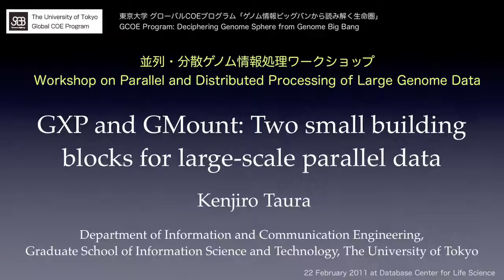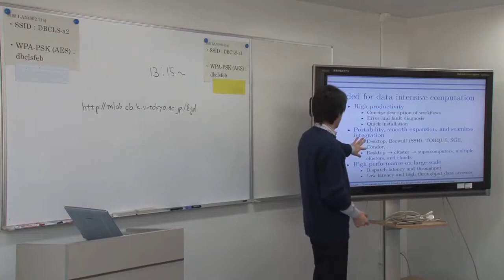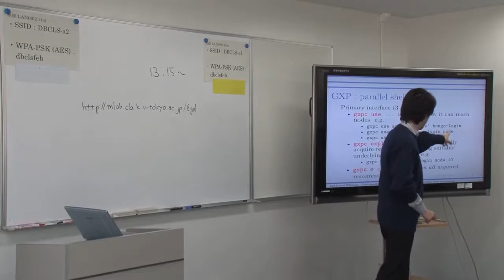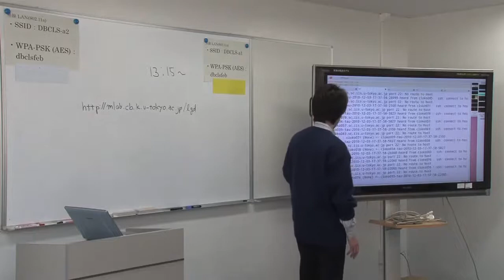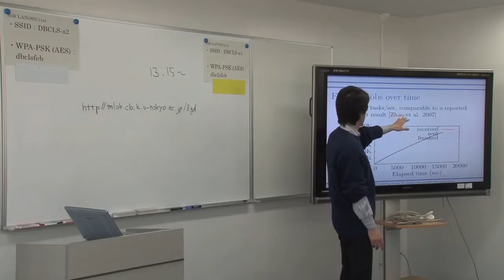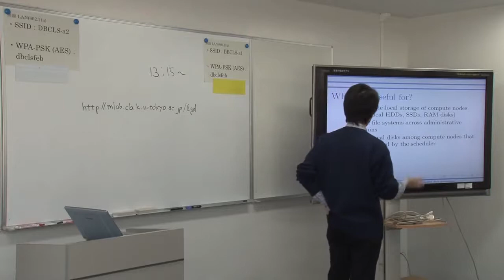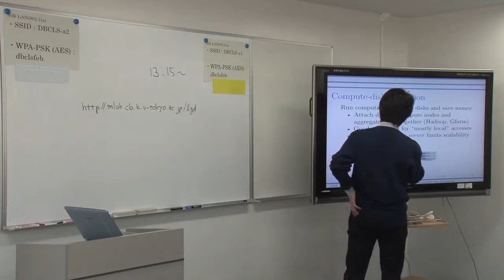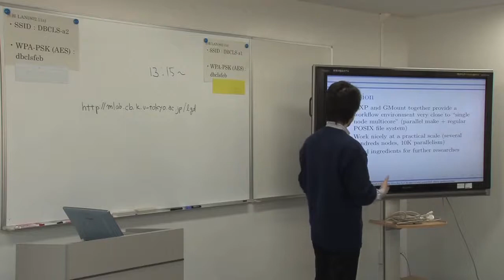GXP and GMount: Two small building blocks for large-scale parallel data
In this video, Kenjiro Taura who is Associate Professor at Department of Information and Communication Engineering, Graduate School of Information Science and Technology, The University of Tokyo talks about parallel data processing. The talk has been at Workshop on Parallel and Distributed Processing of Large Genome Data organized by GCOE Program: Deciphering Genome Sphere from Genome Big Bang.